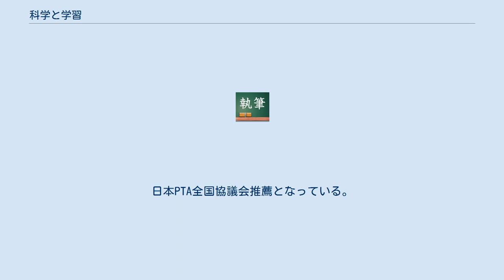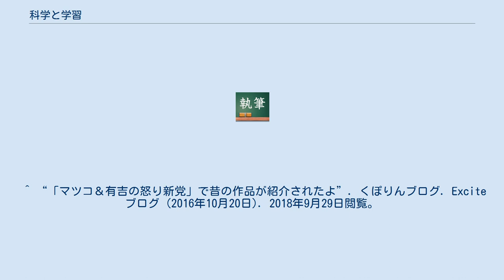科学と学習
日本の雑誌_(休廃刊)
科学・学習（かがく・がくしゅう）は、かつて学研教育出版（学研グループ）から刊行されていた小学生向け学習雑誌の総称。
一般に「科学と学習」もしくは「学習と科学」と称される。
 雑誌の名称としては「科学と学習」というものは存在せず、実際の名称は『○年の科学』と『○年の学習』とし、それぞれ1年〜6年の各学年向けに発行されていた。
また、教材付録がついており、学習・実験などが行える様になっていた。
 学習の中高生版として中一コース～高三コース（高三コースはのちに大学受験Ｖコースに改題）も存在した。
 なお、ここでは関連商品だった問題集、『毎日の学習』および『トップラーン』についても述べている。
 1946年に学習研究社（翌1947年に株式会社化、現・学研ホールディングス）から創刊された。
 内容は学習指導要領に対応しており、時期に適した学習ができるように編集されている。
例えば、1年生では教科書と違った字形を覚えてしまわないよう書体を教科書体に統一されていた。
ただし2学期以降はタイトル題字はナール、ゴナ等のフォントである。
また、時期に適した文字の大きさにするなどの配慮がなされている。
日本PTA全国協議会推薦となっている。
 当初、両誌は学校で教師の手により販売配布されていた。
しかし、消費者基本法が制定されたのをきっかけに1971年、日本消費者連盟が「学校を商売の場所にするな」という批判を表明。
その後、1972年公正取引委員会の勧告により、学研コンパニオンと呼ばれる家庭および学校への訪問を主軸とする販売員制度に移行し、70年代中盤ごろまでは学校で販売員が販売していることも多かった。
販売員は通称「学研のおばちゃん」とも呼ばれた。
 『科学』は主に理科と算数を中心とした内容。
また「想像力・考える力を養う 切る・はる・確かめる」をキャッチフレーズとした「立体編集」と銘打って、ページの一部をハサミで切ったり、折り曲げたり、糊付け等の作業をすることで、読者が体で学べるような工夫が施されている。
同誌は学研躍進の契機となり、ピークである1979年には月販670万部にも上っていた。
これは、第2次ベビーブーマーである団塊ジュニアが小学校に入学し始めた時期に相当する。
 『学習』は主に国語・社会を中心とした内容で（一部理科、算数も含む）読み物の割合が『科学』より多い。
なお、『学習』に関しては別冊「読み物特集」もかつて存在した。
 1980年代には『科学』の連載漫画『チックンタックン』、『学習』の連載漫画『ミラクルジャイアンツ童夢くん』がテレビアニメ化されている。
特に1970年代後半から同時期は『科学』の連載漫画は石ノ森章太郎（当時は「石森」名義）とその元弟子の永井豪が手がけたものが多かった。
 かつて同社に勤務していた畑正憲の作品掲載が極端に少ない。
これは1980年代に小学館の学習雑誌の執筆に関して専属の契約を結んでいたためであり、畑が担当していたムツゴロウシリーズや映画「子猫物語」も、ほとんど掲載されなかった。
 1990年代以降は少子化や共働き世帯の増加による在宅率の低下、価値観の変化等の影響で購読する児童が減少。
また時代の変遷と共に刊行形態に変更が加えられ、店頭での販売や、『学習』に関しては月刊から学期刊発行への移行（2004年度 - ）がなされた。
その一方で2003年には、本誌・教材のテイストを残しつつ大人向けに作られた『大人の科学』が刊行された。
 しかし、児童向けは販売部数の減少に歯止めがかからず、「学習」は2009年度冬号、「科学」は2010年3月号を最後に休刊となった。
 学習雑誌に関連する商品として小学生向けの問題集である月刊『毎日の学習』及び月刊『トップラーン』が存在した。
 『毎日の学習』は「毎学（まいがく）」という通称で刊行されていた基礎レベルの学年別月刊誌であり、完全教科書準拠だった。
国語と算数の2冊が存在していたほか、夏期休暇中や冬期休暇中には社会と理科を扱った別冊が刊行されていた。
なお、別冊に関しては教科書に準拠していなかった。
毎学にはキャラクター「ちゃっぽくん」が存在し、問題集の中にしばしば登場して学習のサポート役をしていた。
毎号の表紙に「がんばれ!ちゃっぽくん」と添えられたイラストが掲載されていた。
本名は「ちゃっぽまる」で、時折彼を主人公としたミニ...